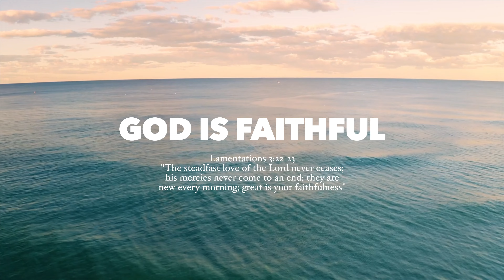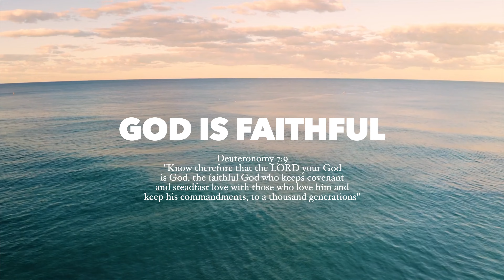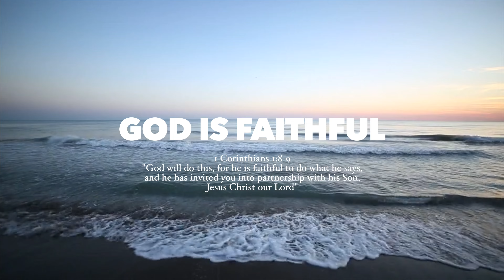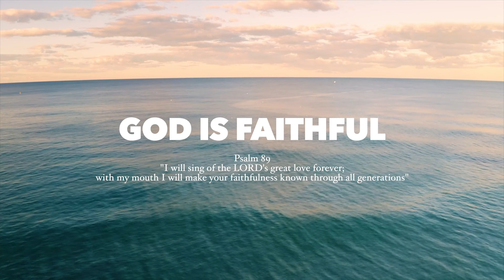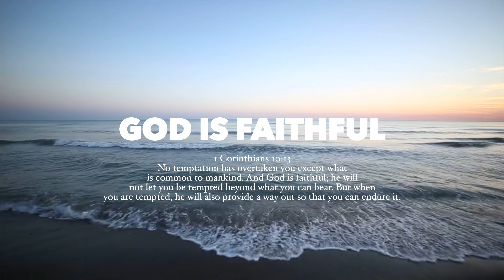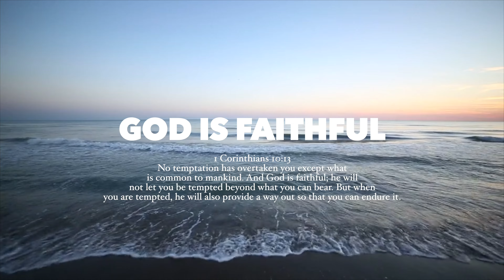FAITHFULNESS - Prayer and Worship Instrumental | Devotional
Today is your reminder that God is faithful. Let this soak in your ears and your heart, bow before the face of the Lord and receive His faithfulness.

Produced by: Lorelco Mulzac